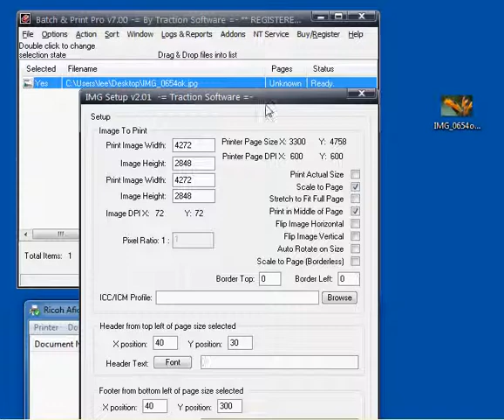Batch & Print Pro - IMG Addon Setup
Quick introduction to Batch & Print Pro and the IMG Addon.

Setup and setting the default parameters.